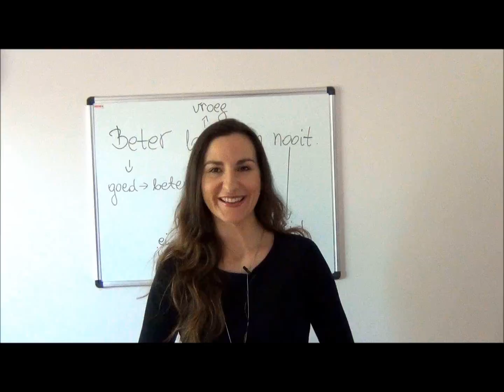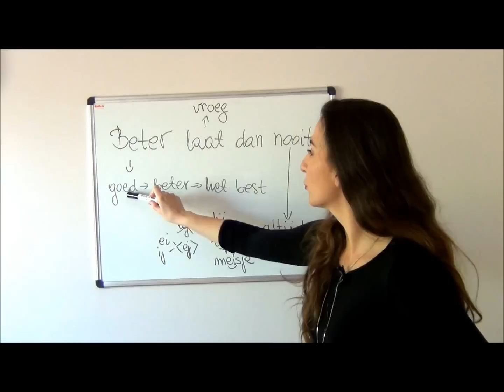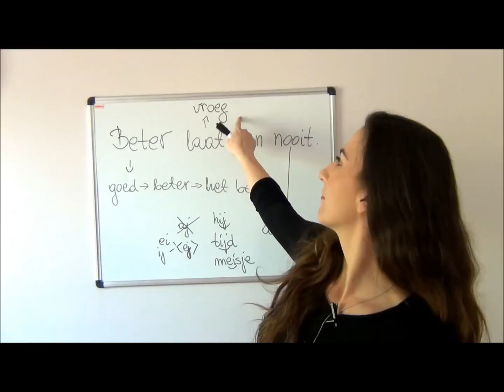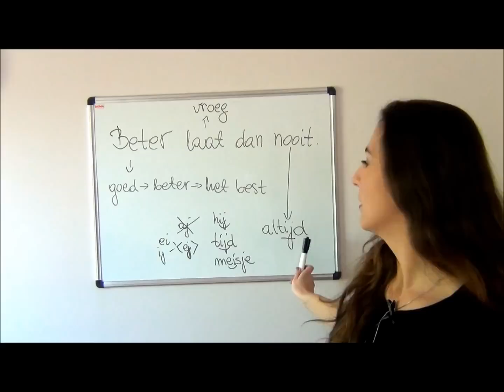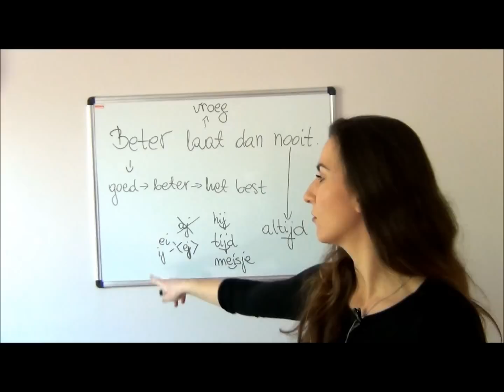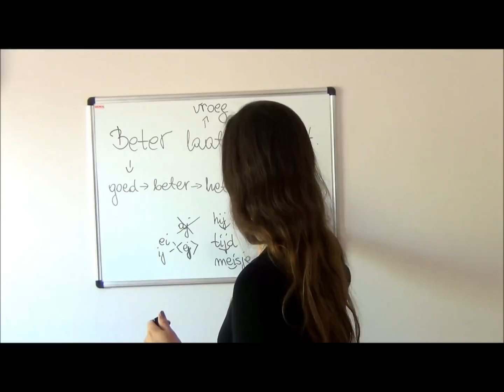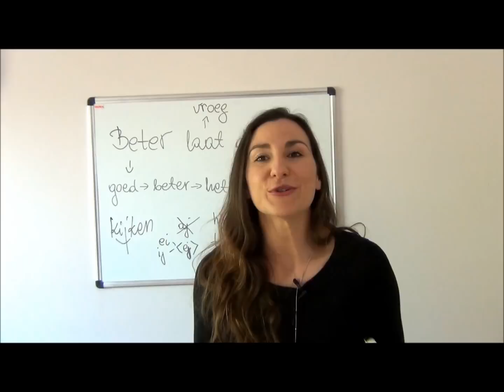Język niderlandzki: przysłowie, wymowa ij/ei, nowe słówka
Język niderlandzki: przysłowie "Lepiej późno niż wcale", nowe słówka, stopniowanie przysłówka/przymiotnika "goed", porównania, przeciwieństwa i poprawna wymowa -ij/-ei.

Emilia Bukiewicz - trener językowy, filolog, lektor i tłumacz języka angielskiego, niderlandzkiego i niemieckiego, założycielka studia językowego Verbono we Wrocławiu